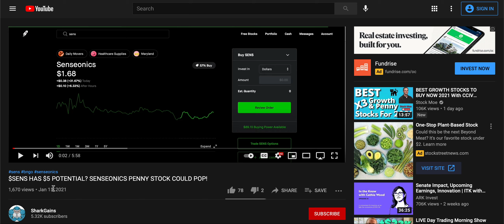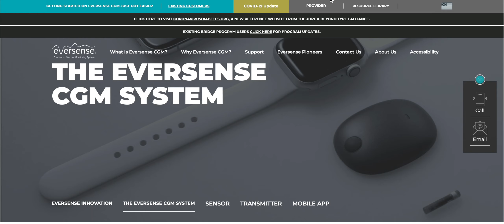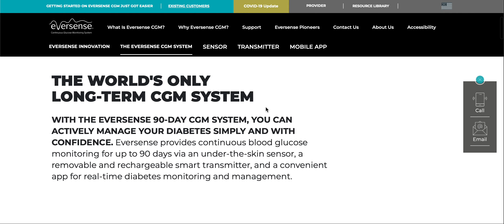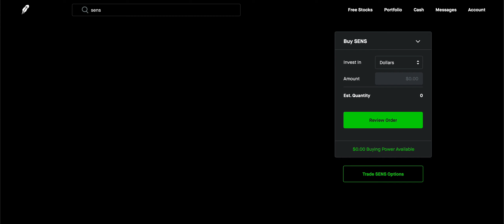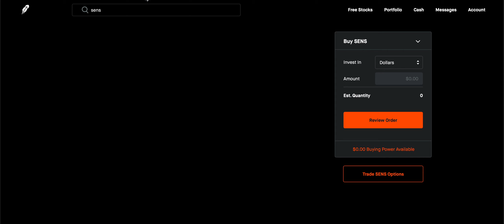DON'T FORGET ABOUT $SENS! SENSEONICS TO $5? WHY I LOVE THIS STOCK! WAITING FDA APPROVAL!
Hello,

Today I am talking about my prediction for $SENS stock.